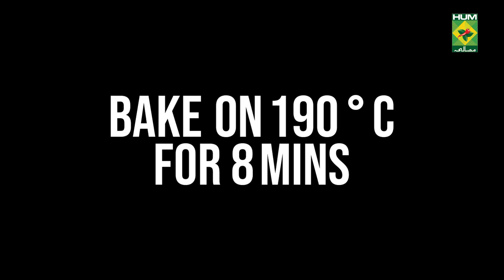Swiss Roll | Quick Recipes | Quick Recipe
Here is the step by step recipe of our childhood favorite Swiss Rolls. It is a rich, chocolaty, and decadent dessert.

Swiss Roll:

Ingredients For Swiss Roll
Eggs     5
Caster sugar   4 ounce
Flour     4 ounce
Cocoa powder   1 ounce
Vanilla essence   1 tsp
Coco powder and sugar  for Dusting

Chilled cream   2 cups
Fruit cocktail   1 cup
Chocolate chips   2 tbsp

Milk chocolate grated  2 cups
Whipped cream   as required

METHOD FOR SWISS ROLL

• Beat eggs with caster sugar till light and fluffy.
• Then add in essence and very gently fold in the flour and coco mixture.
• Spread mixture in a well-greased and paper lined swiss roll tray.
• Bake on 190 ° C for 10 mins.
• Remove on a napkin dusted with icing sugar.
• On your swiss roll spread cream then fruit cocktail and chocolate chips, roll gently, lift and keep in a serving dish.

METHOD FOR TOPPING

• Melt chocolate and cream.
• Pour over swiss roll to cover completely.
•  Place it in the fridge to to chill for at least 2 hours.
•  Before serving sprinkle with grated chocolate and decorate as you like.